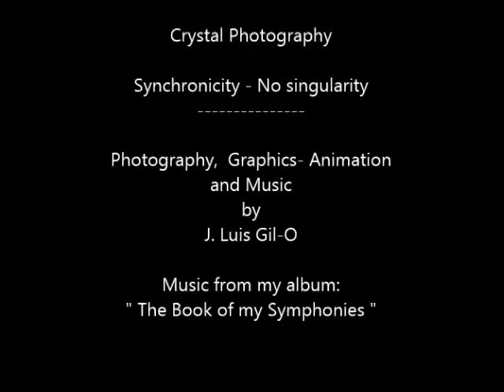Crystal Photography - Synchronizity - No singularity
"  Synchronizity - No singularity  " is a song to point out that it is synchronizity and No singularity what is important in vortex and blackholoes